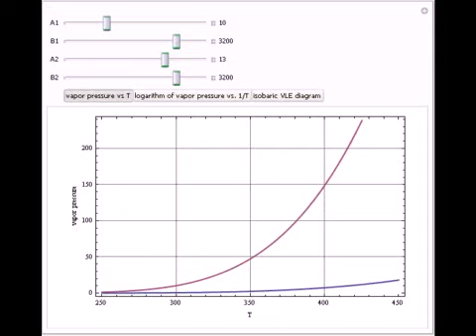Isobaric Vapor-Liquid Equilibrium Diagram for a Constant Relative Volatility Mixture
One of the simplest equations relating vapor pressure of a pure component to temperature is given by: P^sat=exp(A- ( B ) / ( T ) ) where T is in Kelvin and P is in bars. The above equation is named August equation, after the German physicist Ernst Ferdi...